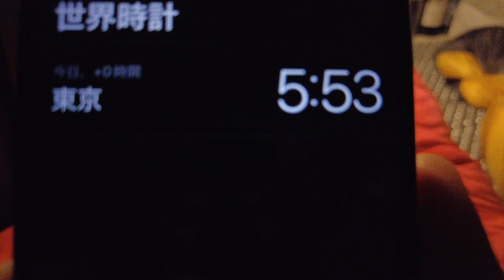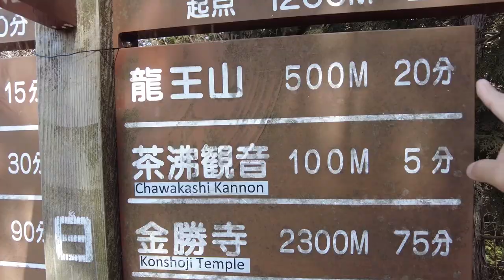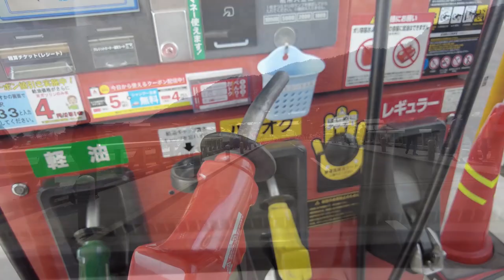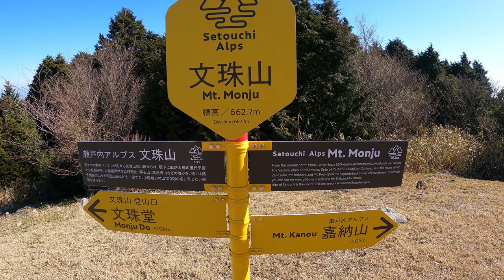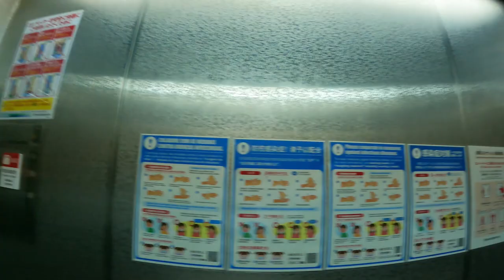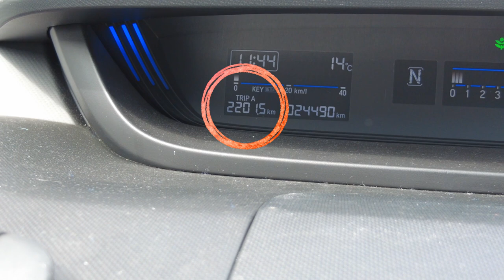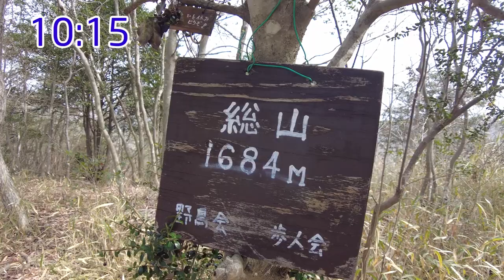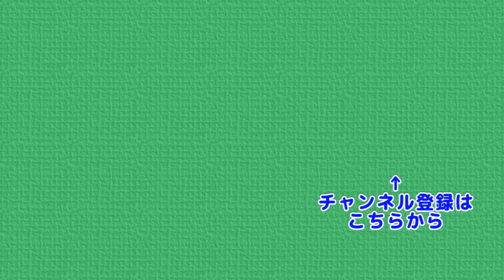【総集編】登山遠征の旅 埼玉から本土最南端・鹿児島県 佐多岬まで下道(したみち)で往復します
埼玉から鹿児島・佐多岬まで自動車(Freed+)で往復する登山旅です
基本は車中泊で、ところどころで宿に宿泊します
どこで気持ちが折れるか不安いっぱいでスタートしましたが
無事、埼玉まで戻ってこれて良かったです
00:19　　　初日　埼玉 ～ 函南 (静岡県)
01:26　　２日目　沼津アルプス
10:40　　３日目　函南 ～ 竜王 (滋賀県)
11:56　　４日目　金勝アルプス
21:42　　５日目　湖南アルプス
31:54　　６日目　竜王 ～ たつの市(兵庫県)
34:46　　７日目　和気アルプス
44:50　　８日目　三原(広島県) ～ 周防大島(山口県)
50:21　　９日目　瀬戸内アルプス
1:01:09　１０日目　山陽小野田市 ～ 博多(福岡県)
1:14:36　１１日目　博多 ～ 宇城(熊本県)
1:15:59　１２日目　宇城 ～ 指宿(鹿児島県)
1:18:28　１３日目　開聞岳
1:24:28　１４日目　垂水 ～ 佐多岬(本土最南端) ～ 串間(宮崎県)
1:32:19　１５日目　串間 ～ 延岡(宮崎県)
1:34:19　１６日目　延岡 ～ 原尻(大分県)
1:38:35　１７日目　原尻 ～ 竹原(広島県)
1:41:20　１８日目　竹原 ～ 三木(兵庫県)
1:42:39　１９日目　小野アルプス
1:56:32　２０日目　三木 ～ 帰宅